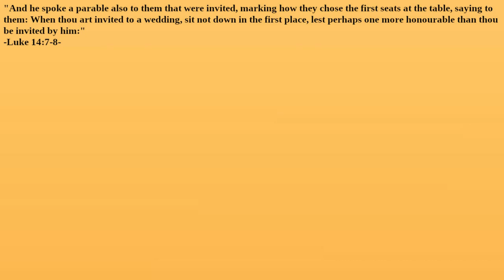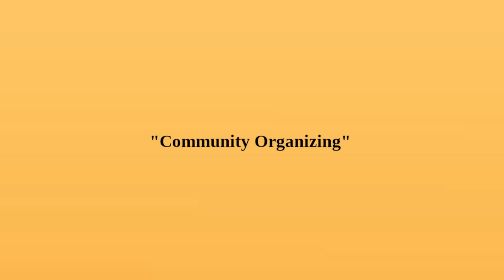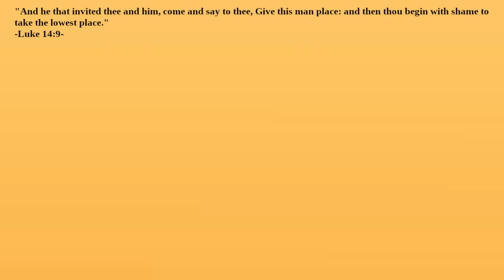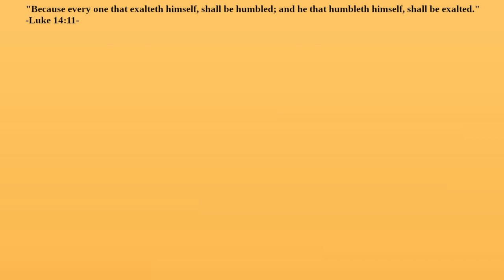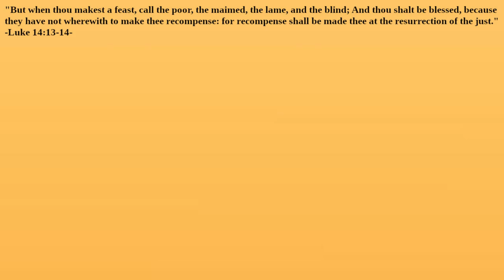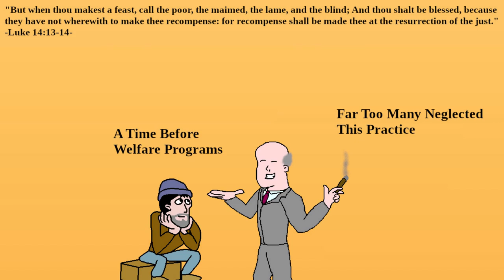What do the Seats Mean in the Parable of the Wedding Feast?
What's the significance of the head of the table?  How is choosing a "high seat" similar to "community organizing?"  Why not try to claim honor for yourself?